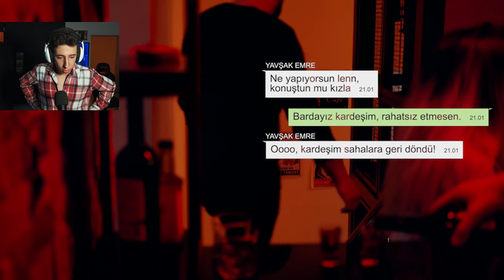TÜRK YAPIMI KIZ TAVLAMA OYUNU! - first date late to date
selamun aleyküm arkadaşlar bügün sizlerle beraber güzel bir oyun oynadım inşallah eğlenmişsinizdir.